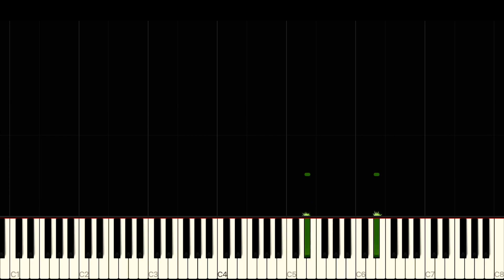BLVCK CEILING - YOUNG [Piano tutorial]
Lyrics:

We can burn brighter
Than the sun

Tonight
Than the sun

Experiment. Create. Enjoy.
Music is a place with no boundaries. Take advantage of this.

I hope that when you look at a masterpiece, you can develop in the right direction.